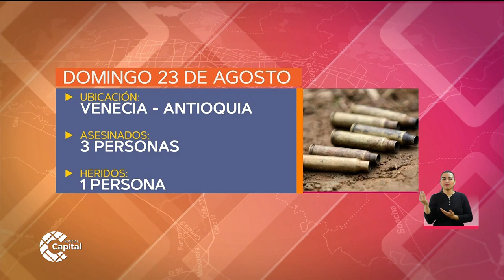Masacres de jóvenes en Colombia generan indignación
NoticiasCapital | Aquí presentamos un recuento de las masacres que se han presentado en agosto en varias regiones del país.